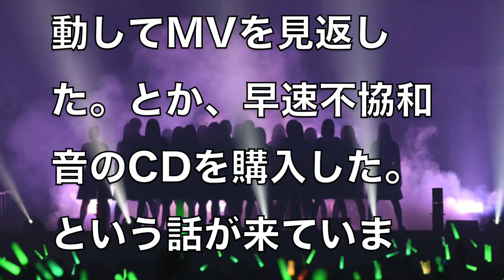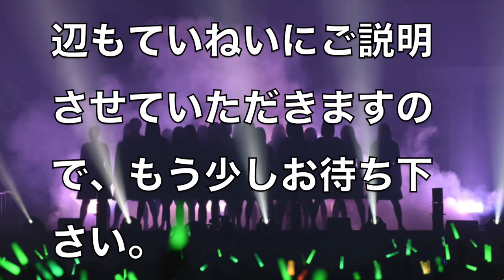【欅坂46】紅白での不協和音全力パフォーマンスに賞賛の声 内村コラボで倒れ、失神するもやむなし！？ネット反響増大でCD販売、楽曲ダウンロード急増！